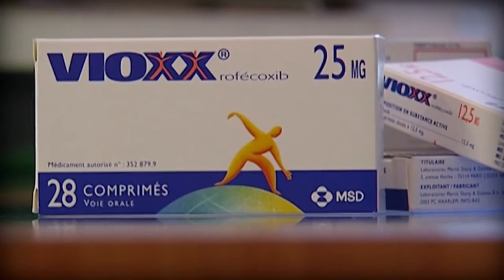Fíorscéal | Déardaoin @ 22:30 | 01/08 | TG4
Fíorscéal
Déardaoin @ 22:30
01/08
TG4
Tá ceangal á dhéanamh le hos cionn leath chéad bliain idir fadhbanna croí agus colaistéaról sa bhfuil. Tá forbairt na billiún dollar déanta ar thionscal bia ar bheagán saille agus ar chógas a íslíonn colaistéaról. Tá sé ar an gcógas is mó a ordaítear do dhaoine a thógáil ar fud an domhain agus 30 milliún duine á thógáil sna Stáit Aontaithe. Ach cé go bhfuil an ráta colaistéaróil laghdaithe i dtíortha forbartha níl aon athrú ar na fadhbanna croí. Cén fáth?
The link between coronary accidents and cholesterol in the blood is a mainstream medical dogma that has been going on for the last 50 years. It has led to the development of a billion dollars "low-fat" food industry ; and statins, the drug that lowers the cholesterol rate, is one of the most prescribed medicines in the world, with 30 millions users in the USA. Yet, although cholesterol rates have decreased in developed countries, the number of coronary accidents remains almost stable.